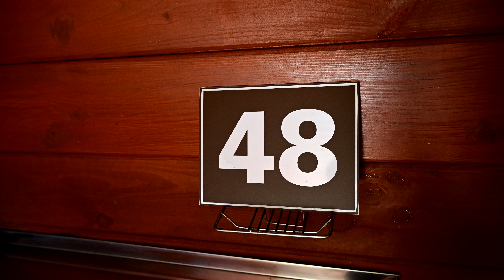4K Pictures of my World #68 🌞🍒🦋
There's always something new happening in my world.